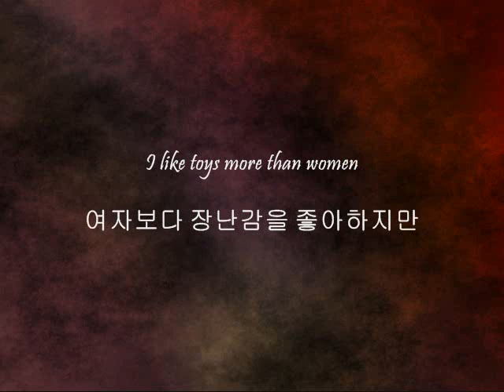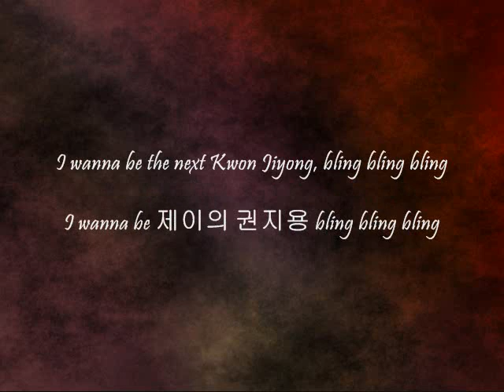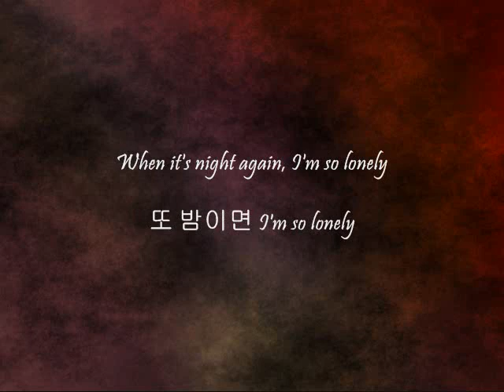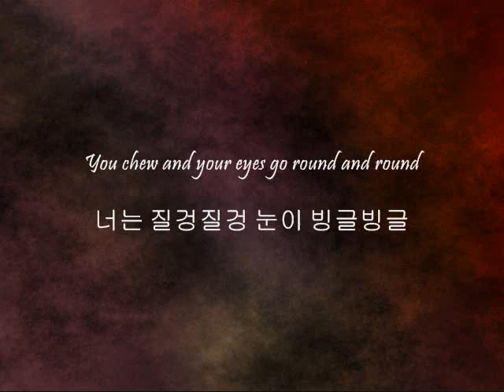GD & TOP - 뻑이가요 (Knock Out) [Han & Eng]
Song: 뻑이가요 (Knock Out)
Artists: GD & TOP
Album: GD&TOP

Request~ I was too lazy to color code since GD and TOP have completely opposite voices. Enjoy!